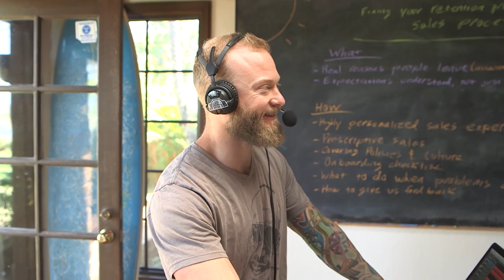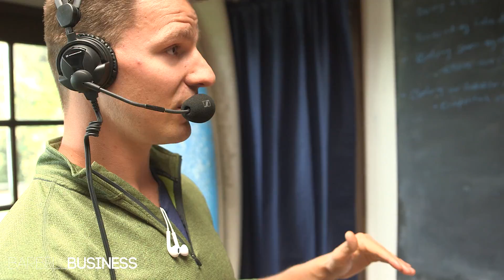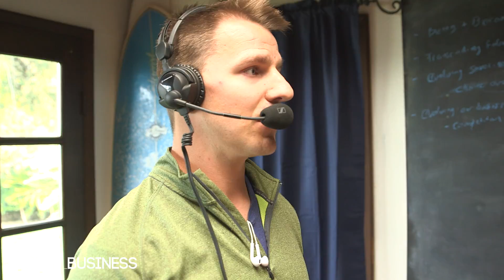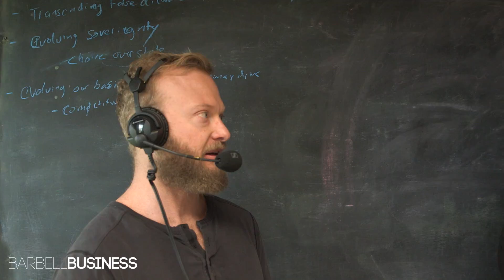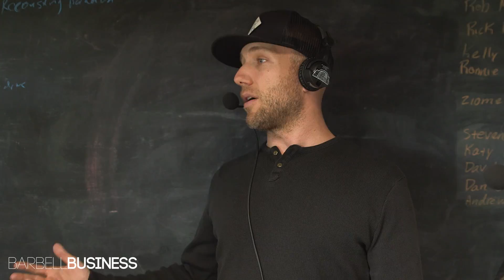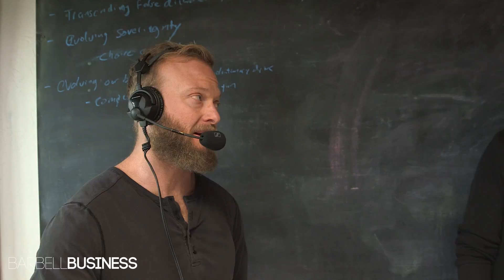Live Q&A: We Answer Your Business Questions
► Gym owners: Commit to the Ultimate Member Lifecycle Challenge here and learn how to run your business in an amplified yet simplified way.

📲 🎧 Listen to the audio only version of Barbell Business on iTunes

In this show, hosts Mike Bledsoe, and Markus Gerszi, & Doug Larson and Jessica Webster answer your business questions.

► How to reverse engineer membership pricing to reach your financial goals
► How to begin automating and outsourcing admin work you don’t need to be doing
► How to communicate the value of your service to potential clients who are only focused on price (in the beginning)
► How to start tracking important data points in your business so you can shift your focus to where it needs to be for growth